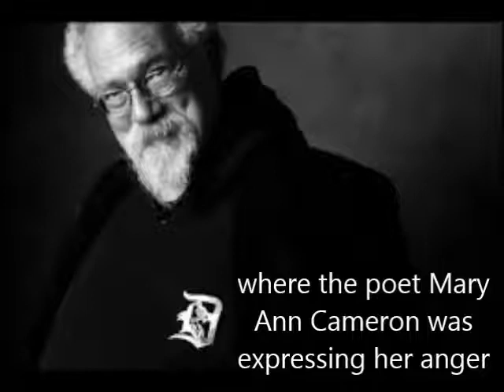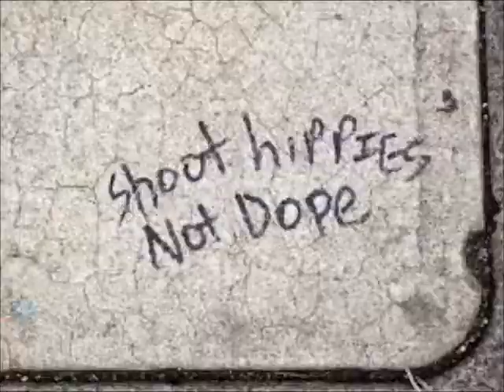JOHN SINCLAIR Ain't Nobody's Bizness (Just Say Yes)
For Henry Normile, Bradley Jones & Bob Righteous  Rudnick